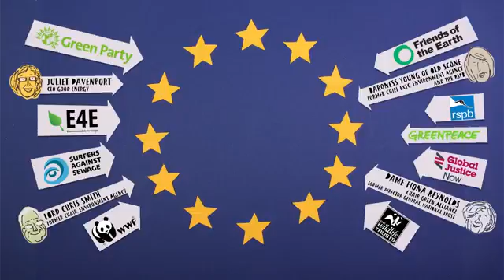Verdi inglesi: lo spot per il "remain" al referendum del 23 giugno